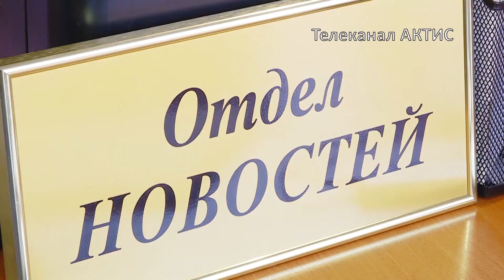Телекомпания «АКТИС» расширяет сетку вещания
С 28 января свежий выпуск программы «Местное время» будет выходить в полдень.